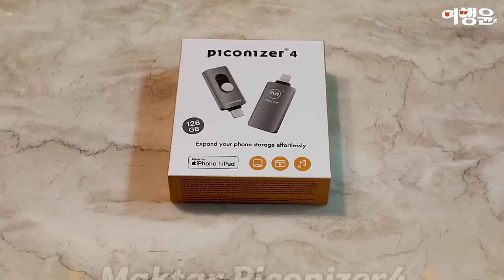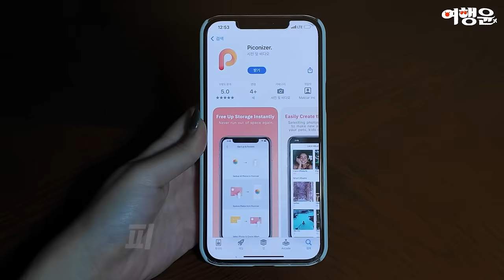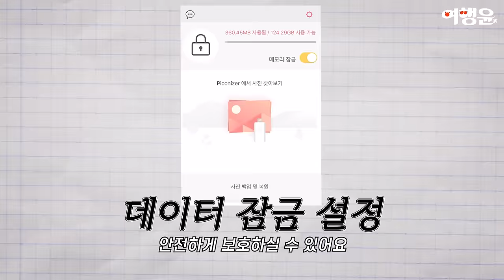빠른 백업 📱 핸드폰 사진영상 용량 줄이는 여행꿀템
📌 여행윤’s Pick
Maktar Piconizer4 (128GB, 스페이스 그레이)

✨ 지금 아래 링크 통해 와디즈 프리오더에서 할인 진행 중 ✨